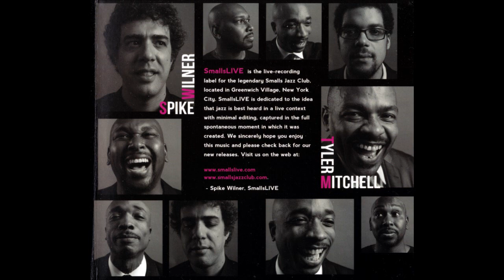Tyler Mitchell Quintet Live at Smalls - A Time Called Now (2013)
Tyler Mitchell - Bass
Josh Evans - Trumpet
Abraham Burton - Tenor Sax
Spike Wilner - Piano
Eric McPherson - Drums

Recorded live at Smalls Jazz Club 2012
2013 SmallsLive